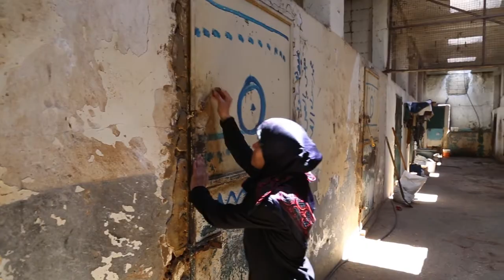قصة قصيرة مع بدء الشهر الفضيل..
أم أحمد.. أم لثلاثة أولاد، تعيش في إسطبل خيل، مكان يفتقر لأدنى مقومات الحياة. هذه الحكاية، نسجتها أحرف المعاناة والفقر.. فهل ننزع شيئاً من هذا الفقر بعد هذه المشاهد؟